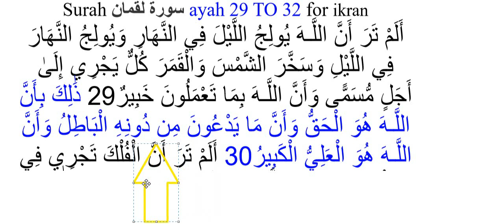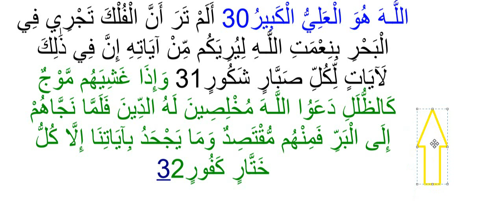Surah 31سورة لقمان ayah 29 TO 32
Surah 31 سورة لقمان ayah 29 TO 32